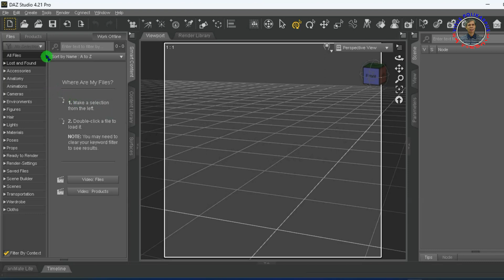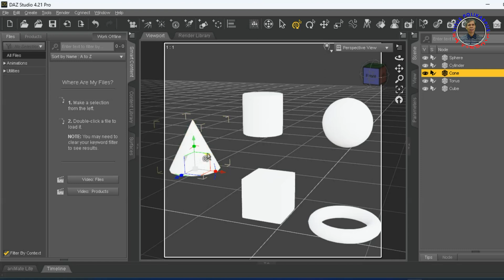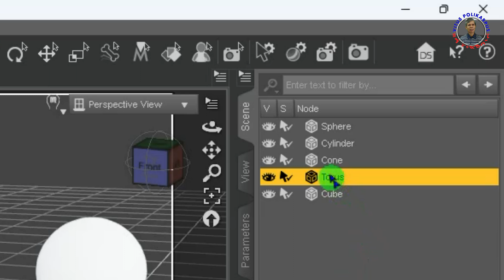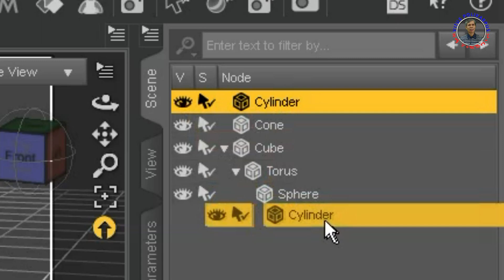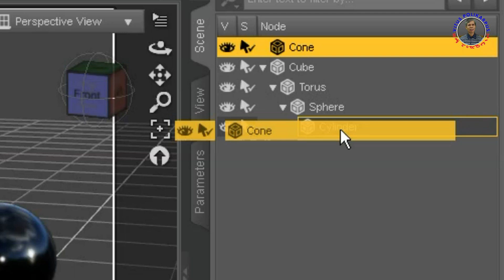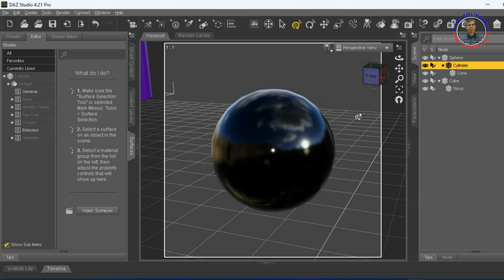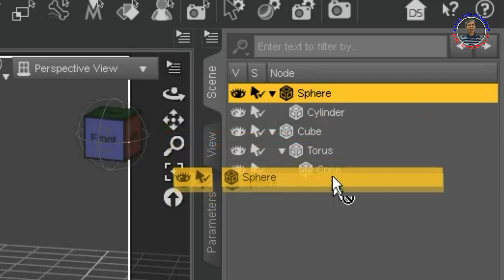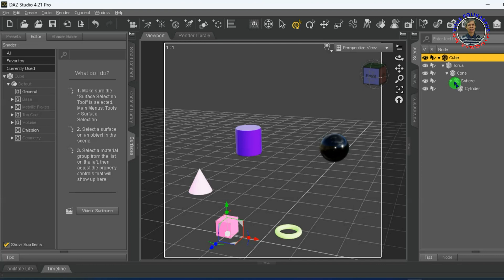Cara Menghubungkan Beberapa Objek Terpisah Agar Bergerak Bersamaan di Daz Studio 4.21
Sebuah objek 3D yang akan kita buat di daz 3D bisa terdiri dari beberapa elemen, sehingga kita harapkan akan bisa bergerak bersama ketika dibuat animasinya. Maka cara menghungkan seluruh objek tersebut dicontohkan dalam objek primitif seperti dalam video ini